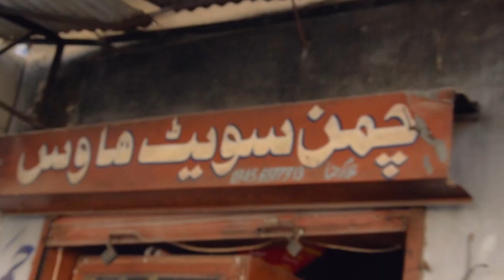What you can buy with one dollar in Pakistan 🤤 | One Dollar Challenge 💵 | Ultimate street food 🥘